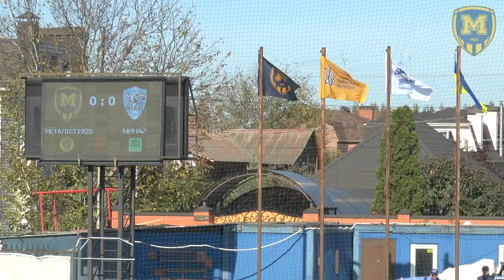Youth. "Металіст 1925" - "Минай" - 4:1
Огляд матчу 8-го туру Юнацького чемпіоната України